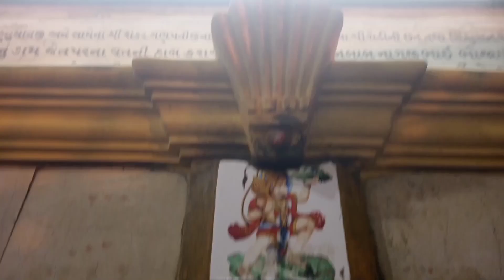Shree Ram Navami 🚩🙏🏻 2023 | At Swaminarayan Temple Pakistan 🇵🇰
Hey
Ap Saab ko Bohut Shubkamnaye Shree ram navami ki 🙏🏻🚩